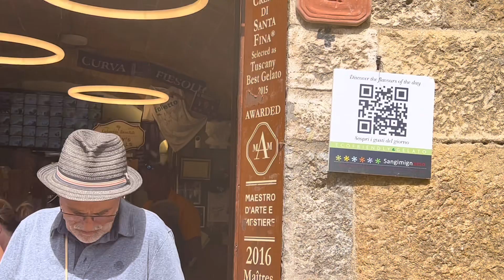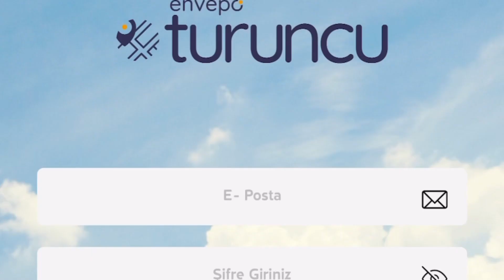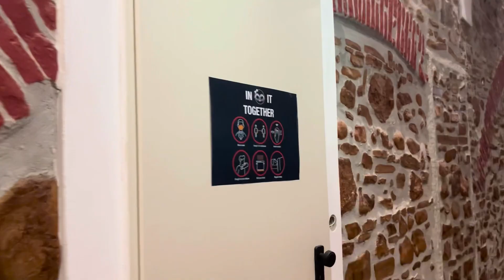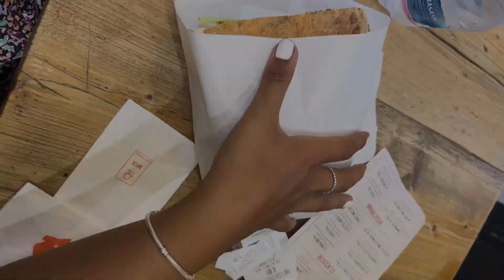Hostel’de Kal Dediniz! | FLORANSA ❤️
Floransa’yı beğendim. Artık Toscana’nın sonlarına yaklaşıyoruz.